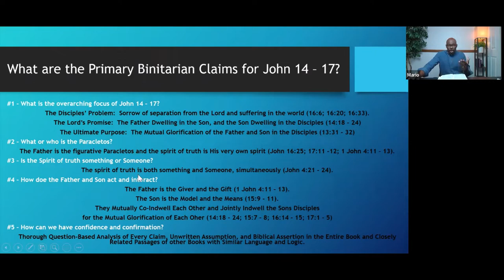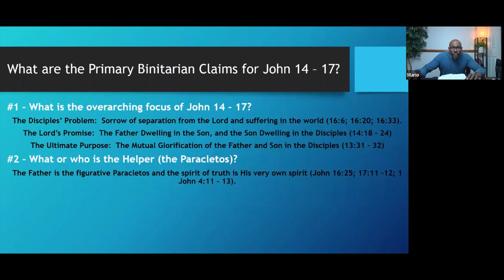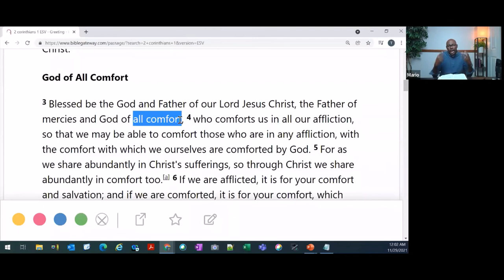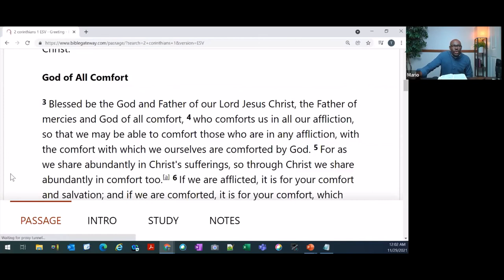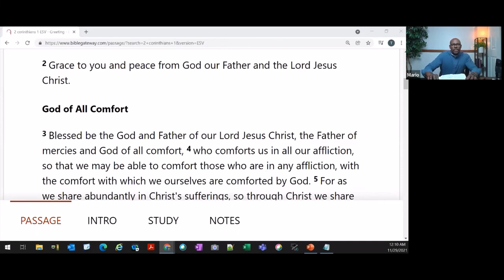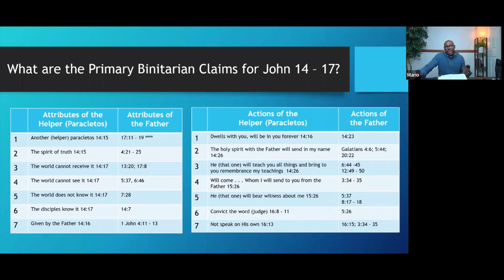Debate Review | John Ch 14 - 17 - Part 3 | Is the Father the paracletos?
Part 3 of 8 of a review of the Binitarian Debate on John 14 - 17.